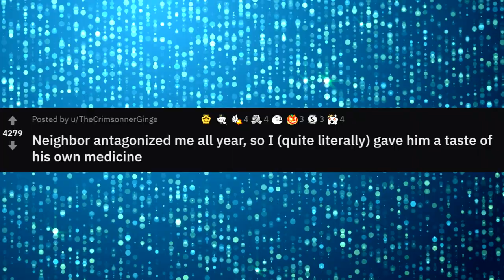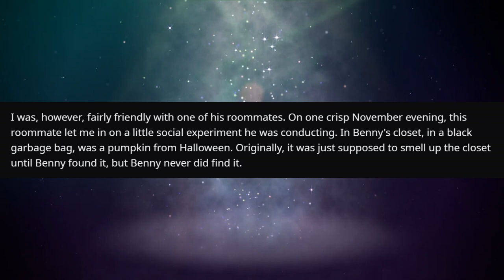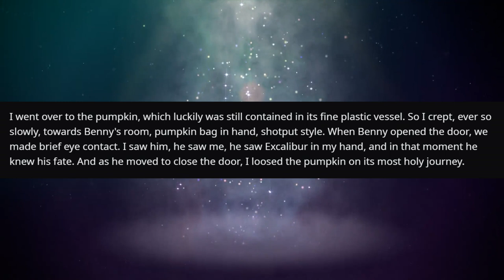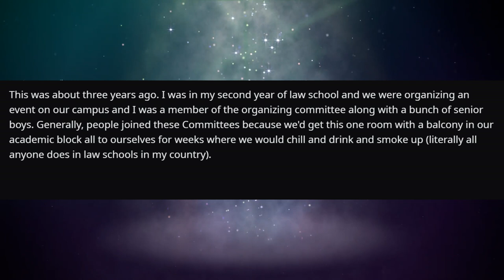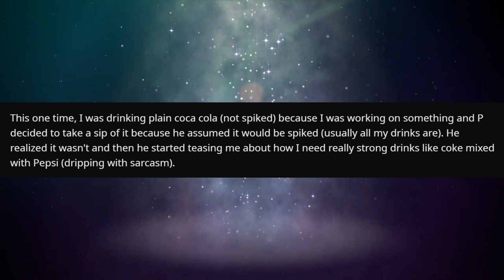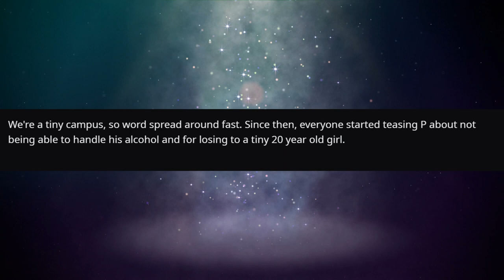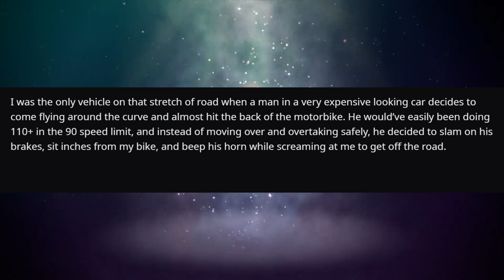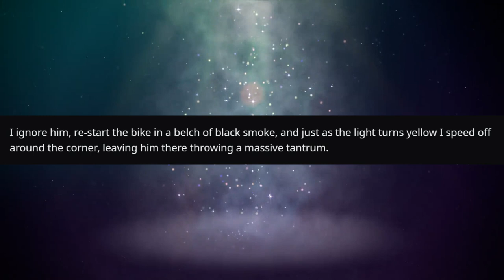Think You Can OUTDRINK Me? Think Again! | r/PettyRevenge | #437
Join the KCC Discord!

"Neighbor antagonized me all year, so I (quite literally) gave him a taste of his own medicine"

"Think you can outdrink me? Think again."

"Small motorbike vs small... *waves pinky finger*"

KCC Rob
227-207 Dundas Street East,
Trenton, Ontario, Canada
K8V 1L8